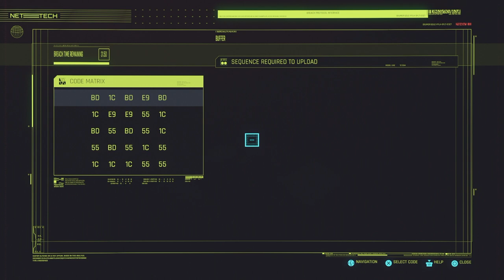Cyberpunk 2077 | How To Get Jackie Welles Iconic Guns | La Chingona Dorada | FULL MISSION HEROES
In this video I show you how to get Jackie Welles iconic guns la chingona dorada. La chingona dorada is an iconic weapon and can be displayed in V's stash room. Only certain iconic weapons can be displayed in the stash room and la chingona dorada is one of them. In order to even have a chance at having the mission Heroes available you have to send the body to his family once Jackie passes away or leave him in the car. DO NOT send him to VIctor's clinic because if you do Jackie's body will be stolen in a raid and then the mission heroes will not be available. This is the only way I know how to get Jackie Wells iconic guns/weapons.